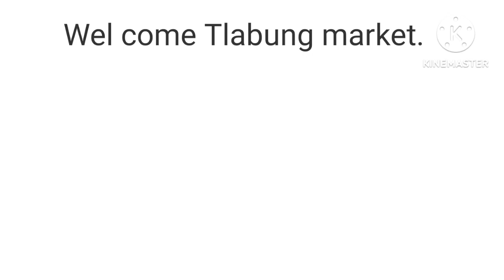Tlabung market (dry fish available) Bangladesh border.